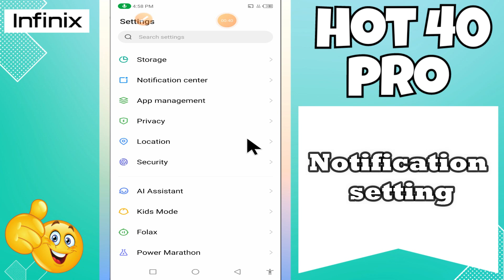Notification settings Infinix Hot 40 Pro || How to set notification options